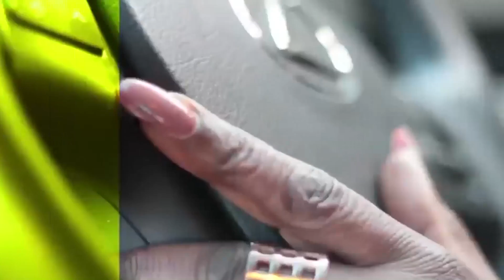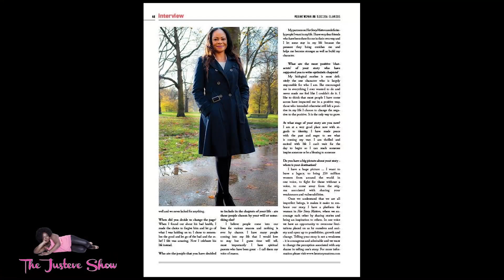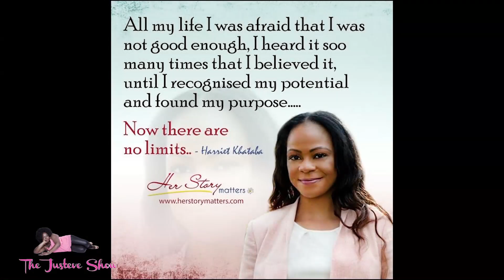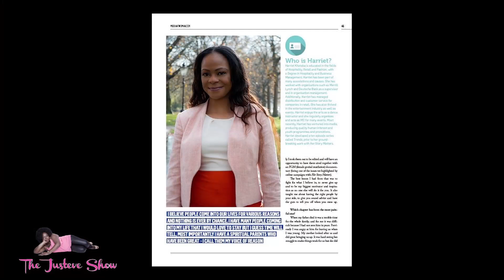Harriet's interview show 5